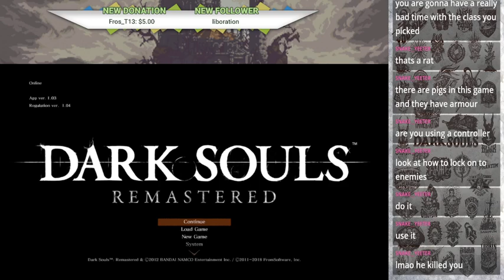Dank Souls with a Screw Driver